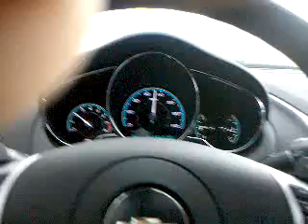-2010-02-12-15-38-15 nothing to do in Portland